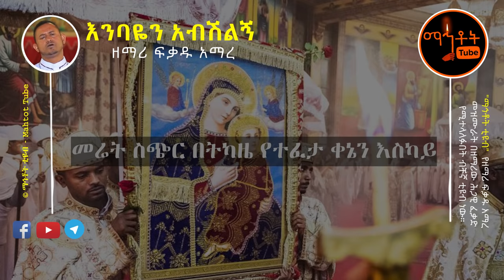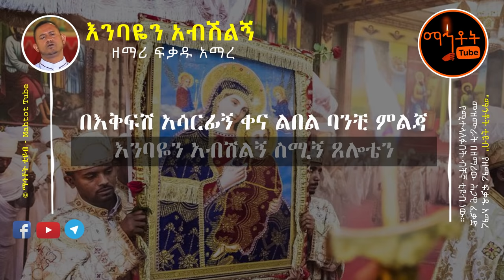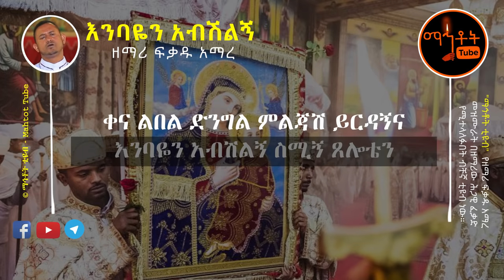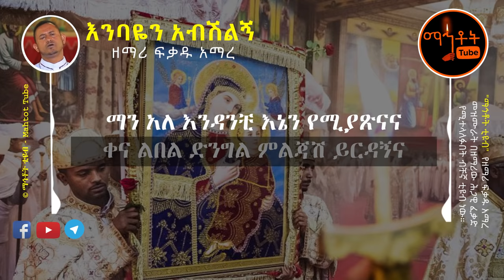"እምባዬን አብሺልኝ" | Embayen Abeshilegn | ዘማሪ ፍቃዱ አማረ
Ethiopian Orthodox Tewahedo Song By Zemari Fikadu Amare "Embayen Abeshilegn"

© Mahtot Tube is the only Channel that has exclusive rights for all Lyrics produced by Zemari Fikadu Amare

"እምባዬን አብሺልኝ" ዘማሪ ፍቃዱ አማረ